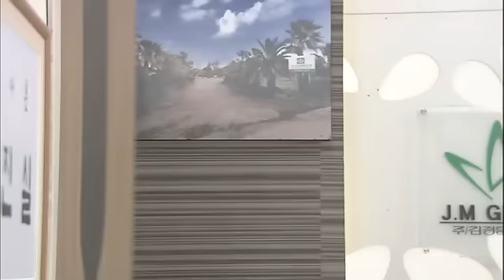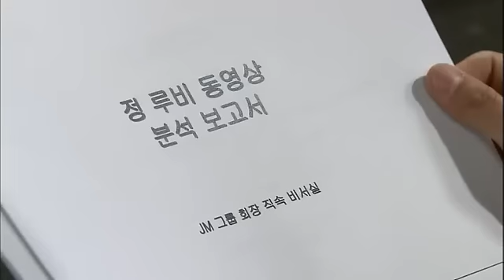루비반지 - Ruby Ring EP90 # 002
루나와 경민의 말다툼 소리에 놀라 2층으로 달려온 일순과 가족들. 그러나 경민은 굳은 얼굴로 나가버리고, 루나는 초조하게 경민을 붙잡으려 쫓아나간다. 그 길로 루비를 찾아간 경민. 모든 걸 알게 된 뒤 마주한 루비를 보며 경민은 죄책감과 애절함을 느끼며 마음이 복잡해지고, 루비 역시 안타까움의 눈물을 흘린다. 한편, 루나는 길자를 찾아가 왜 아니라고 잡아떼지 않고 모든 걸 인정했냐며 패악을 퍼붓는다. 자신이 친 딸이 아니라서, 데려와 키운 딸이라서 그런 거 아니냐며 소리치는 루나. 그런 루나에게 길자는 아니라고, 데려온 딸은 루비라고 털어놓으며 눈물을 흘린다. 충격으로 일순간 멍해지는 루나. 도무지 인정할 수 없는 사실 앞에서 절망감을 느낀 루나는 집을 뛰쳐나가는데...